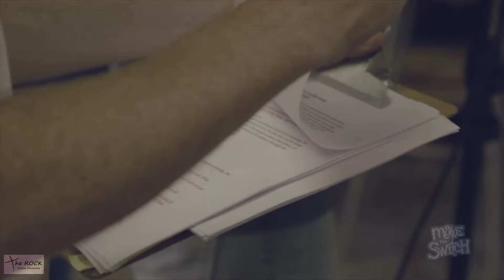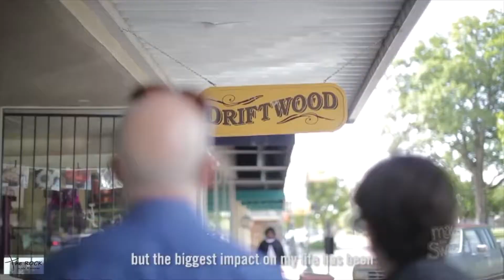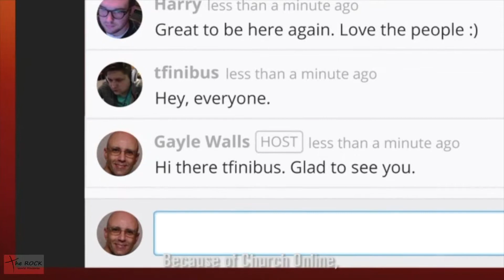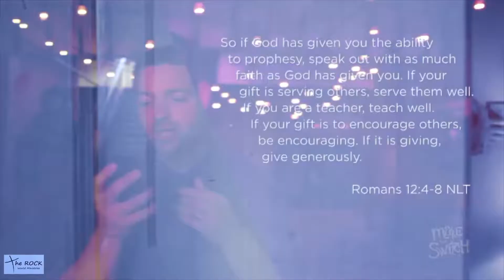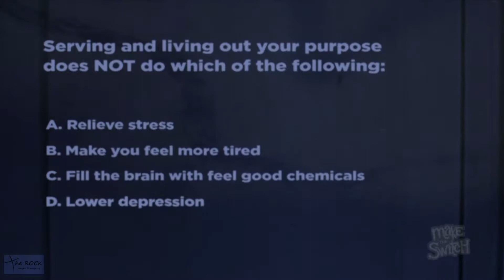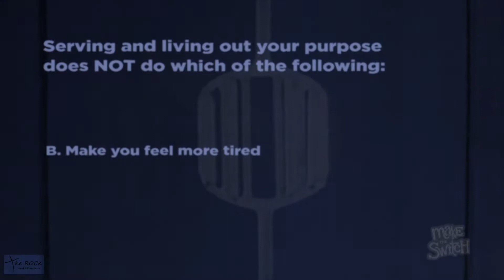Part 2 - Make The Switch: Body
Make The Switch Be The Church Part 2:  "Body"

Will you be a part of a fad or a movement? This week is all about being a part of a movement. For some, church is just a fad. It’s a place people go to see friends or because it’s fun. But we want you to see church and your faith as a movement—something that sticks around and changes lives. Its important understand the value of committing to your relationship with God so you can grow in your faith, and in turn you can impact people around you for God.